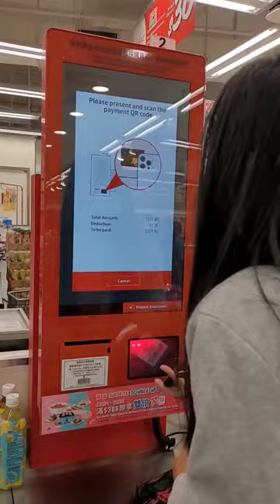self service in hongkong superstore.